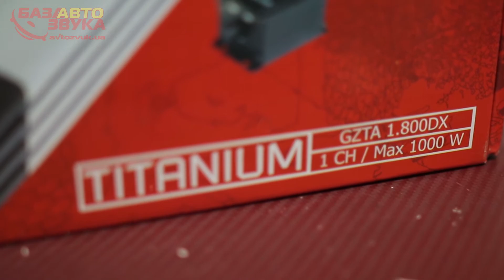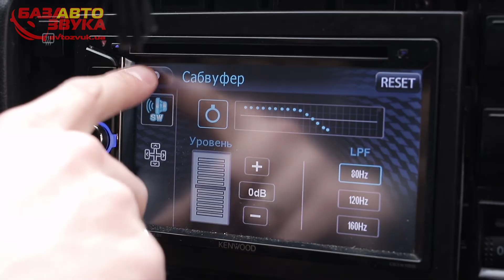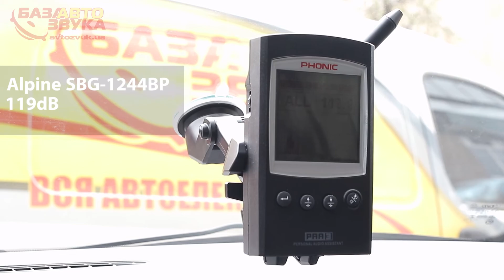Сабвуфер корпусный Alpine SBG-1244BP. Тест звукового давления. Сабвуфер в машину. Автозвук.